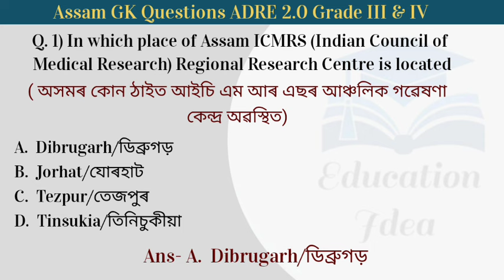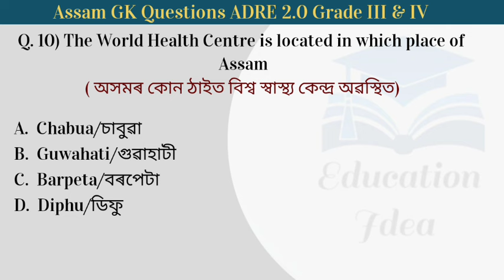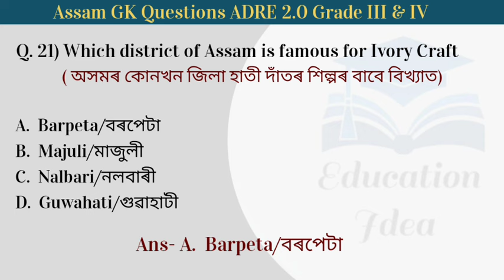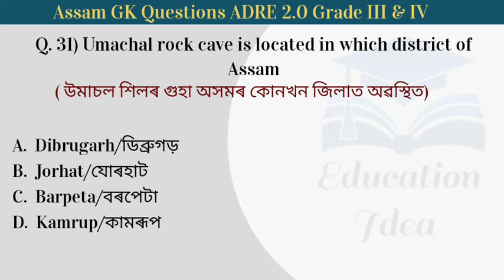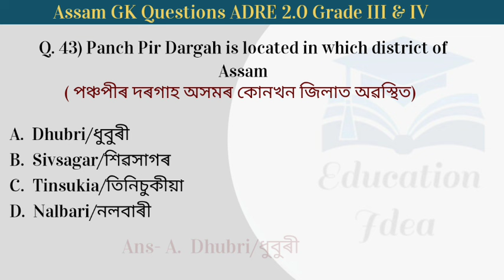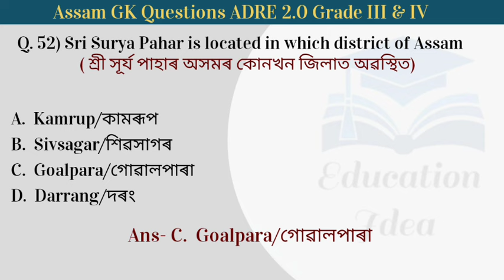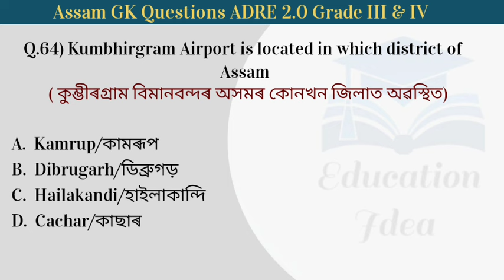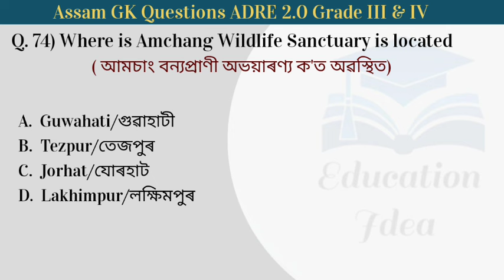Assam GK Questions For ADRE Grade III Degree Level & Grade IV Exam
Assam GK Questions For ADRE Grade III Degree Level & Grade IV Exam@educationidea
Assam GK Questions For ADRE Grade III Degree Level
Assam GK Questions For ADRE Grade IV Exam
Assam GK Important Questions
Assam GK
Assam GK Mock Test Top Questions
Assam GK Questions For ADRE Exam
Assam GK Questions For Assam Police Exam
Assam GK Questions For Assam Competitive Exams
Assam GK Most Expected Questions
Assam GK Mock Test
Assam GK Questions Grade III Exam
Assam GK Questions Grade IV Exam
ADRE 2.0 Exam
ADRE Assam Exam
ADRE Model Questions
ADRE Syllabus
ADRE I mportant GK Questions
ADRE General Knowledge Questions
ADRE Exam Gk
ADRE GK